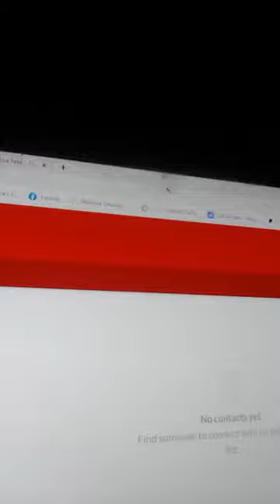Colorado Technical University Doctoral Symposium I day 1 (My doctoral degree journey)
Lorena Espinoza CISO, BSIT, MSITM, MSHMI, MSCSCE Colorado Technical University Doctoral Symposium I day 1
Colorado Technical University Doctoral Symposium I day 1 October 15, 2020 (getting ready to attend)